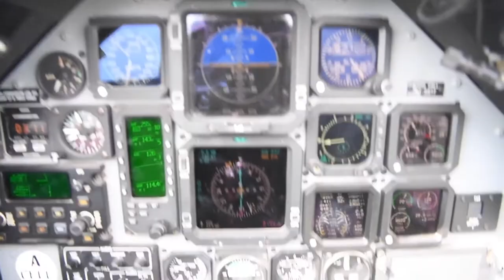T-6 low altitude flight and to capture the local area at Laughlin Air Force Base, Texas.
T-6 low altitude flight
LAUGHLIN AFB, TX, UNITED STATES
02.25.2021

A standard T-6 low altitude flight and to capture the local area, on Mar, 09, 2021 at Laughlin Air Force Base, Texas. The local Del Rio area is full of rich trails and environments and waterways. (U.S. Air Force video by Airman 1st Class David Phaff)

47th Flying Training Wing Public Affairs

Flying
low altitude
Laughlin Air Force Base
T-6 Texan II